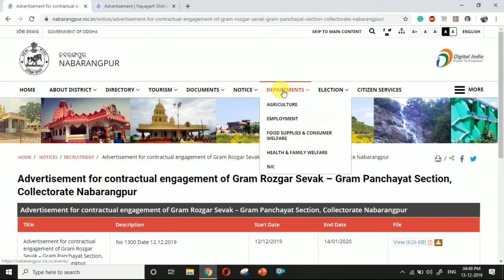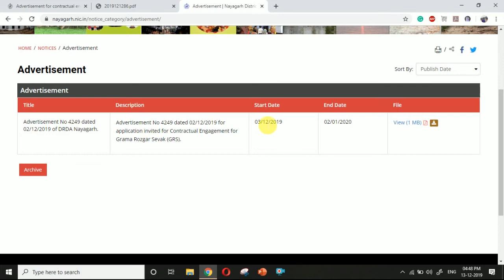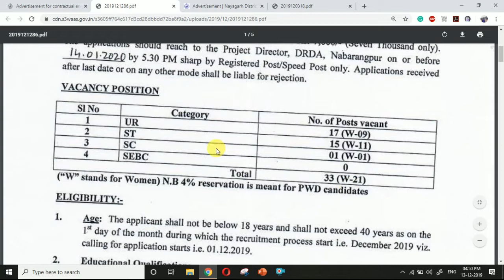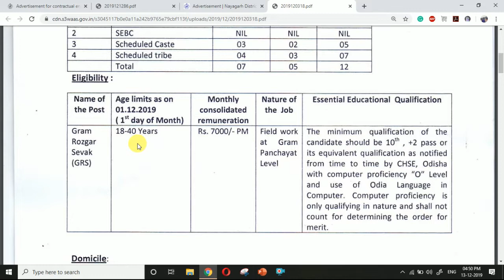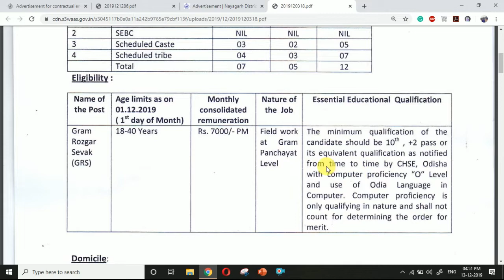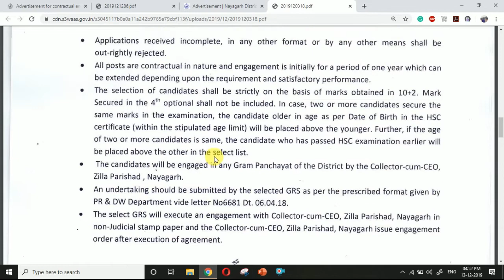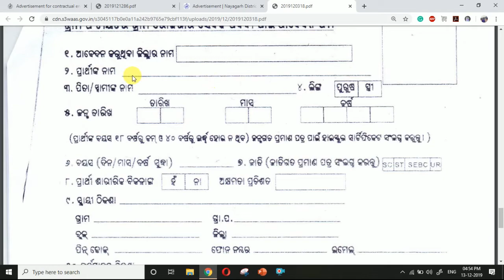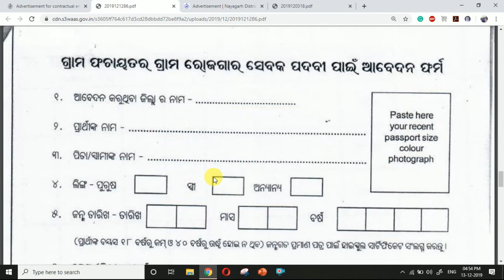New Job in Odisha || Gram Rozgar Sevak || Only +2 Pass Candidates are eligible || No Exam